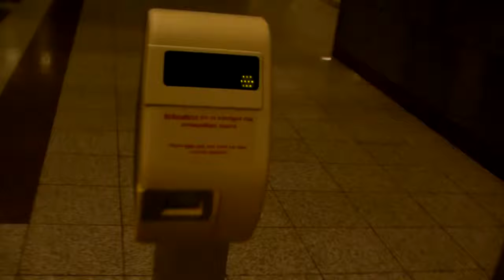(1625) Athens in Greece